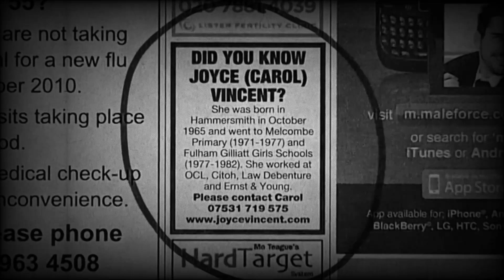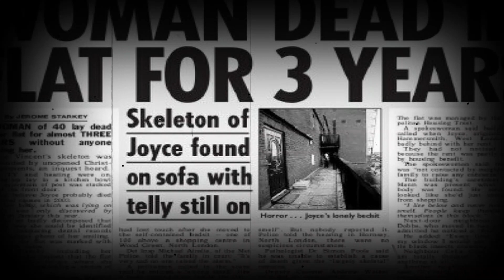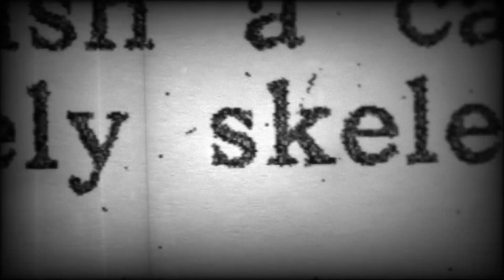3 AÑOS MUERTA en su CASA y NADIE se HABIA dado CUENTA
En este video estaremos conociendo la historia de Joyce Carol Vincent, una mujer que paso 3 años muerta en su casa y nadie se había dado cuenta, hasta que varios oficiales fueron a su casa porque tenia deudas pendientes, una historia bastante interesante y triste a la vez. Conócela!

SIGUEME!